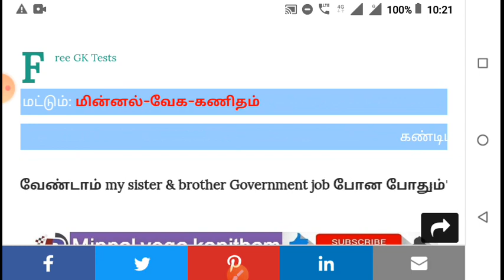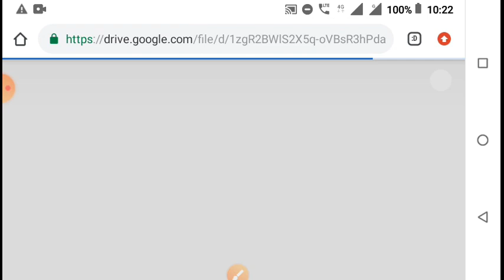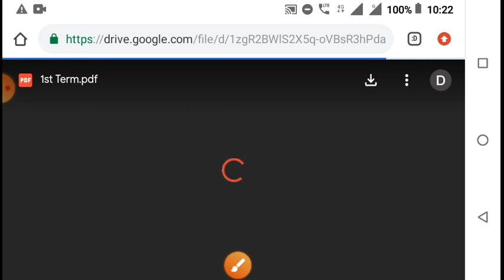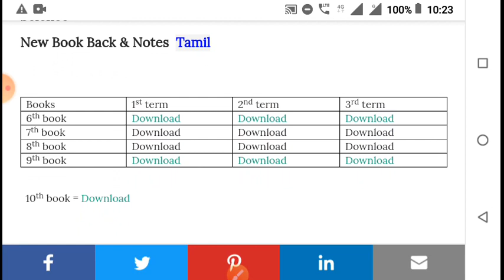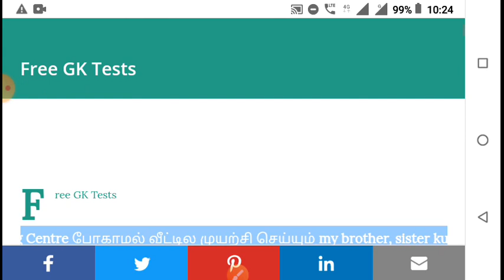General Science tamil & English 6th To 12th New Book Back Questions & Short Notes PDF